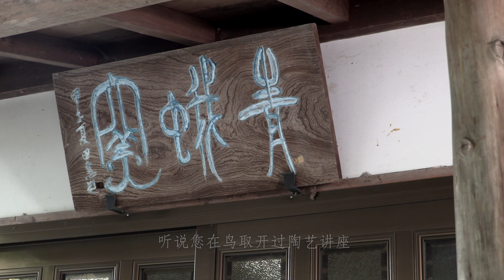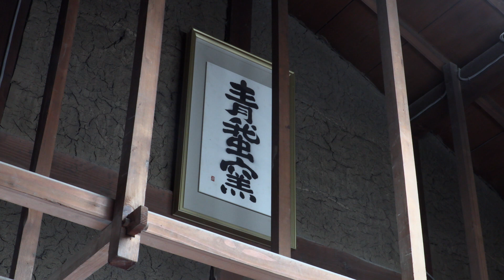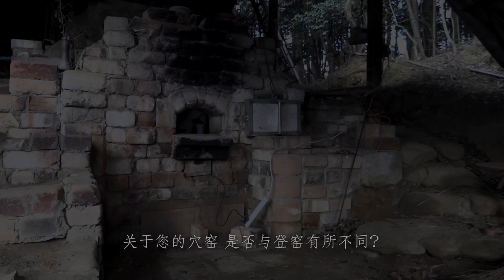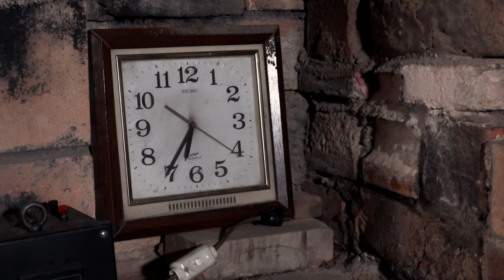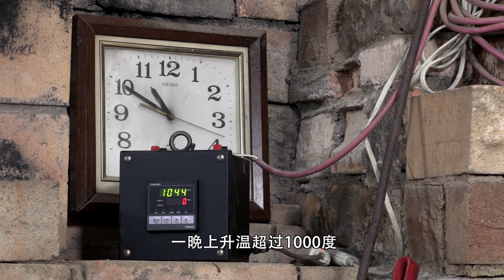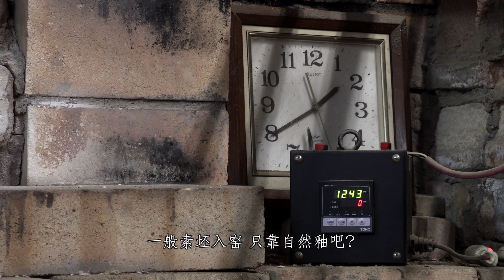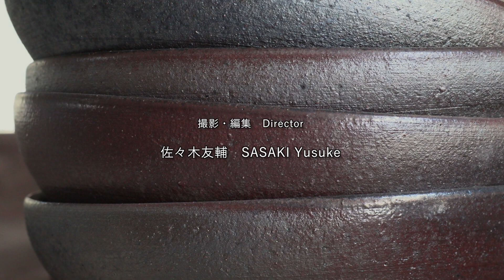青蛾窯 松元洋一（日本陶艺家）中文字幕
Seigagama Matsumoto Yoichi (Japanese potter)
38.5min./2018

Pottery: Matsumoto Yoichi
Director: Sasaki Yusuke
Producer, Interviewer: Ishitani Koji
Translation: Karasu Yakumo